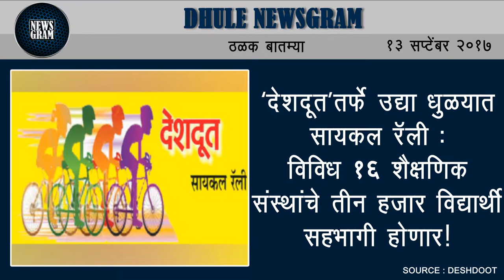Dhule Newsgram | Dhule News | Today's News Headlines | 13 September 2017